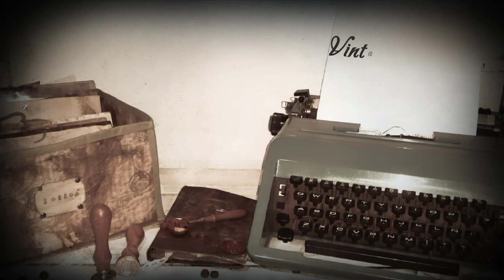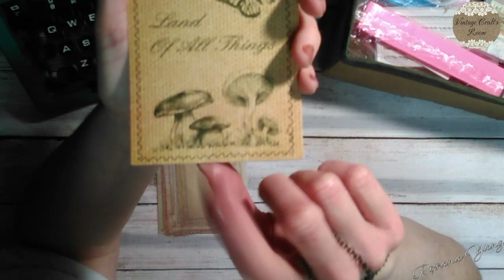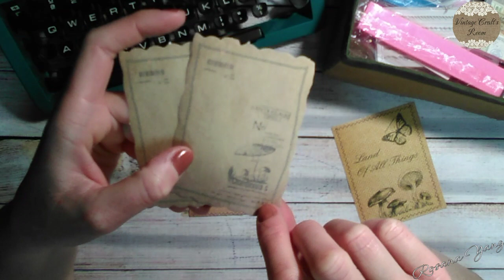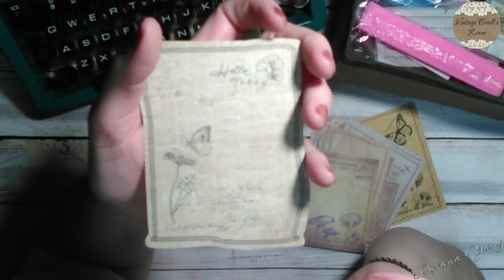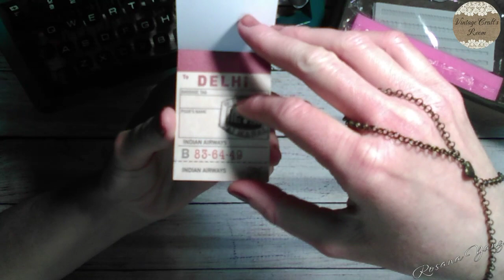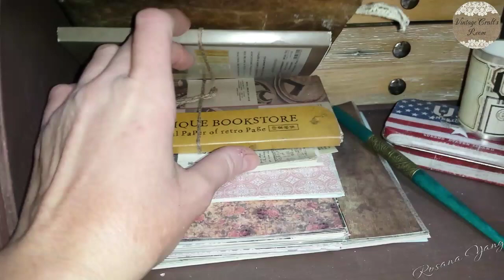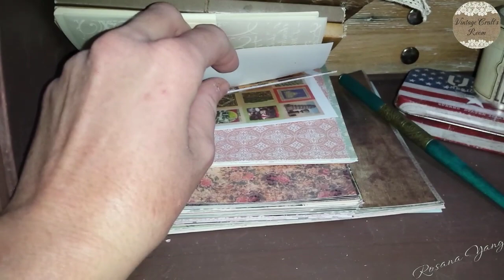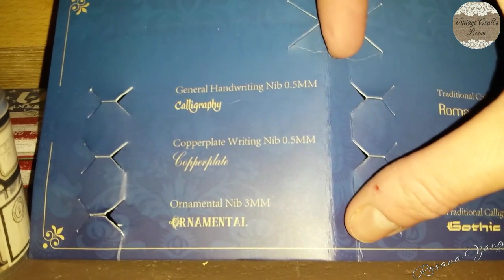MIS REGALOS DE NAVIDAD 🎄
Os enseño todo lo que me han regalado estas navidades y a continuación os dejo la segunda parte de mis regalos de Navidad, relacionados con el punto de cruz.